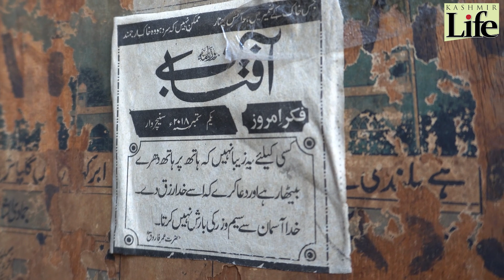Stitching A Dignified Life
A tailor operating from a modest space talks about stitching clothes and the memories for a dignified survival, watch. Report by IqraAkhoon